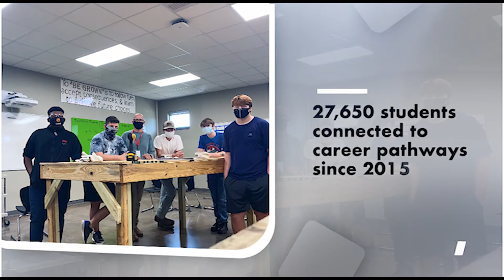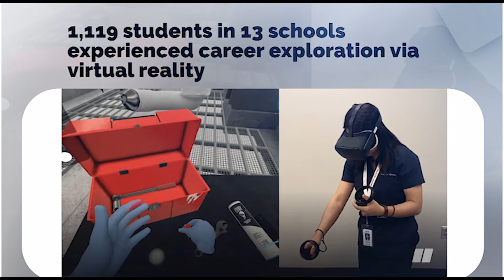20021 Chamber of the Year: The Chamber of Commerce of West Alabama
2021 Chamber of the Year Category 2: The Chamber of Commerce of West Alabama
Location: Tuscaloosa, Ala.
Project: Building Career Pathways That Work Through Innovation, showcasing new ways to engage and connect students and jobseekers to industry opportunities

Picture yourself in middle school, trying to figure out what your career path might be. Someone hands you a virtual reality headset. You put it on and are immediately transported to a job site to learn about a career in welding. Or maybe it takes you to an auto garage or behind a concierge desk at a five-star hotel. This technology was just one innovation utilized by The Chamber of Commerce of West Alabama during the pandemic to ensure its workforce development efforts went uninterrupted.